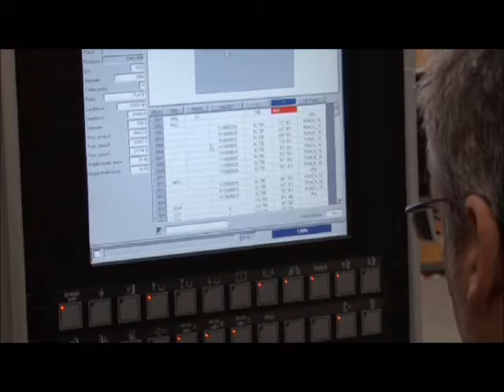FICEP - CNC tube plate centre G 602 - Ron Mack TV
The G type plate centre is designed to comply with the different requirements needed in the drilling and milling of very large plates. It can process plates up to 4000 mm in width in the G 402 model and plates up to 6000 mm in the G 602 model. Thicknesses can arrive up to 200 mm ensuring high quality, precision, productivity and flexibility.

G type is a flexible CNC plate centre capable of complying with the requirements of bridge fabricators and all types of industry requiring a very intensive drilling activity in their plate components.